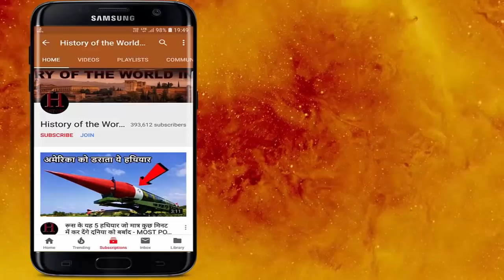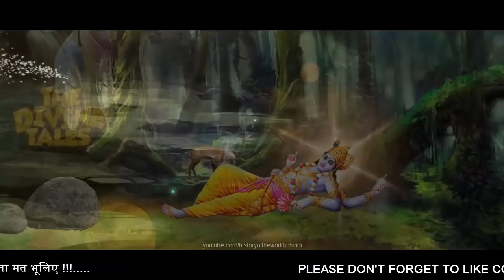भगवान श्रीकृष्ण के मृत्यु का रहस्य || Lord Krishna Death story in hindi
भगवान श्रीकृष्ण के मृत्यु का रहस्य || Lord Krishna Death story in hindi - History of the World in Hindi

In this video, we'll learn how the death of Lord Krishna said. Secrets of the death of Lord Krishna. What caused his death. Secrets of the death of Krishna. Krishna and mystery associated with this video we will learn.